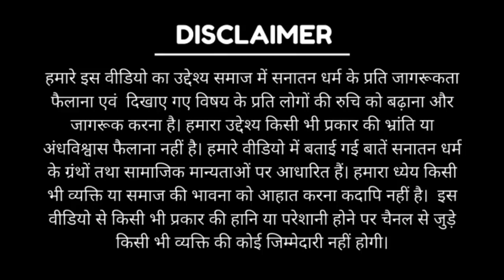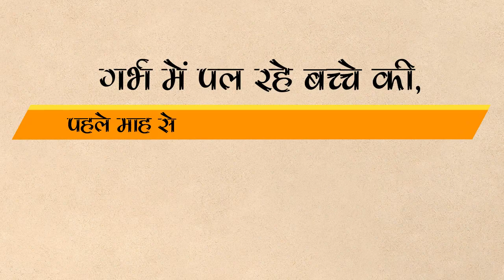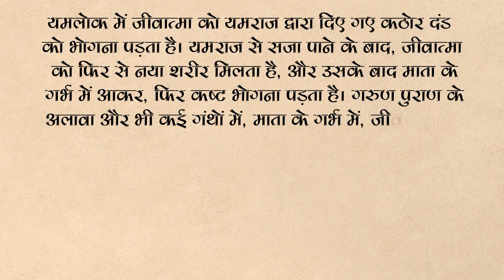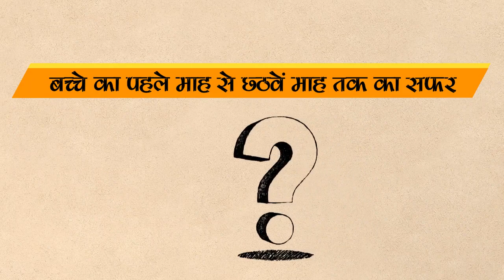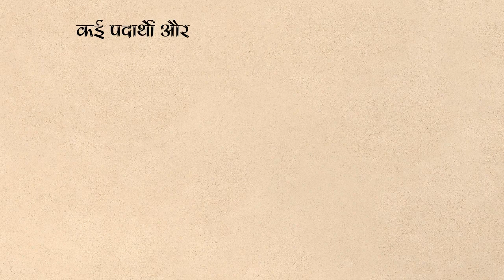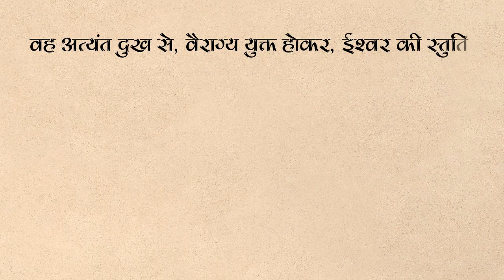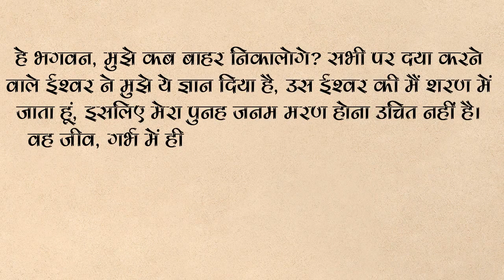माँ के गर्भ में बच्चा भगवान से क्या बातें करता है?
नमस्कार दोस्तों
गरुड़ पुराण में शिशु के, माता के गर्भ में आने से लेकर, जन्म लेने तक का स्पष्ट विवरण दिया गया है। इसमें यह भी बताया गया है, कि शिशु को माता के गर्भ में क्या-क्या विचार आते हैं। आज हम गरुड़ पुराण में लिखी यही बातें, इस वीडियो के माध्यम से जानेंगे। साथ ही हम यह भी जानेंगे की गर्भ में पल रहे बच्चे की, पहले माह से लेकर नौवें माह तक की यात्रा कैसी होती है। वीडियो को अंत तक ज़रूर देखें।
धन्यवाद

hindu mythology, what exprience child in womb?, गरुड़ पुराण कथा,गर्भ वाली सजा,garud purana teachings,garud purana inside the womb,rebirth story in hindi,Does Child think inside a mother's womb?,गरुड़ पुराण : माँ के गर्भ में ही सीखने लगते हैं बच्चे!,गरुड़ पुराण,मां के गर्भ में आने से लेकर जन्म तक क्या सोचता है शिशु,माँ के गर्भ में क्या सोचता है इंसान,Garud Puran talks about child’s thinking inside a mother’s womb